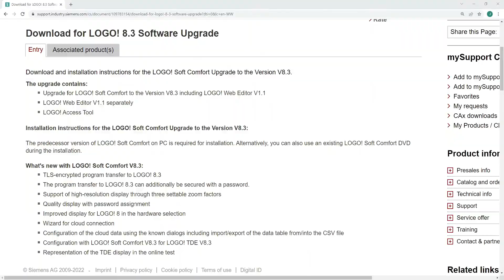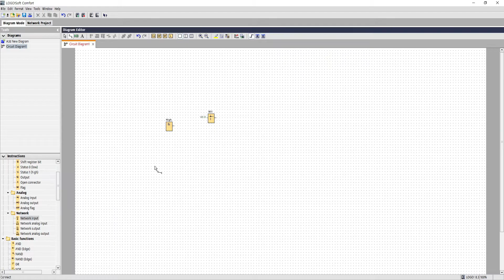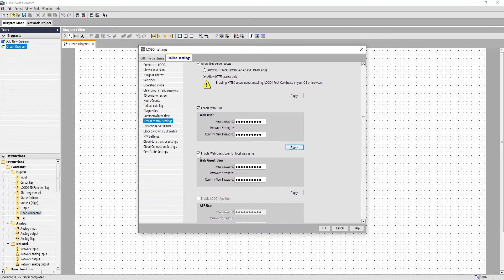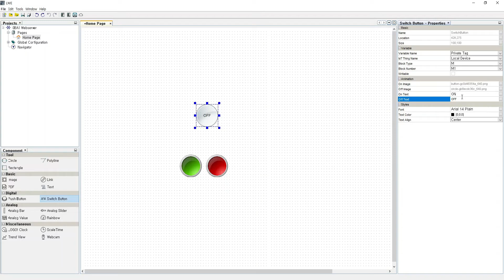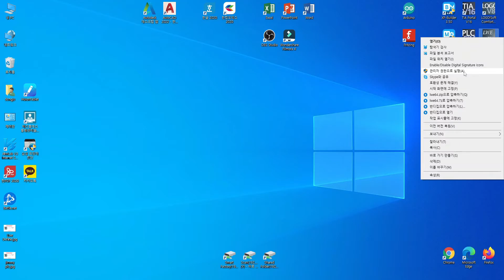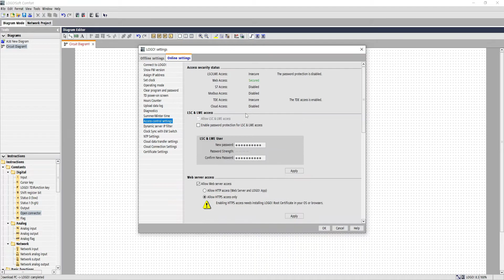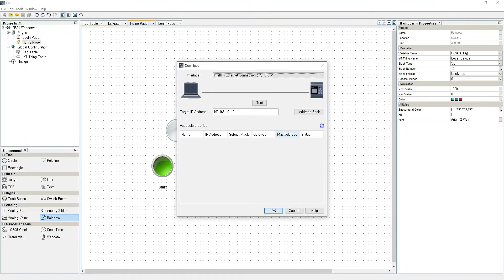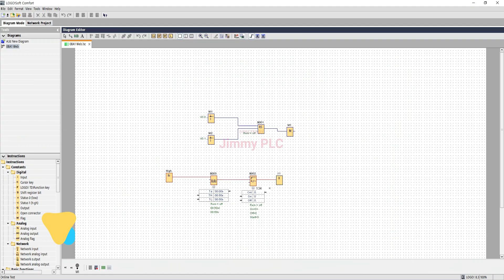Siemens LOGO! 8 0BA1 PLC Web Server Test with LWE 1.1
How to set Web Server on LOGO 0BA1 PLC
(User-Defined login page)